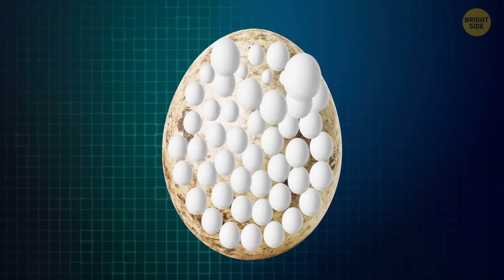Mammals Got 1,000 Times Bigger After Dinosaurs, Here's Why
After the dinosaurs went extinct, mammals got 1,000 times bigger, and here’s why. With the dinosaurs out of the picture, there was a lot more space and food available for the surviving mammals. This allowed them to grow larger and take over the ecological roles that the massive dinos had filled. Bigger mammals could better defend themselves, explore new environments, and find diverse food sources. Plus, the climate and habitats favored these larger mammals, leading to the giants we see in the fossil record.